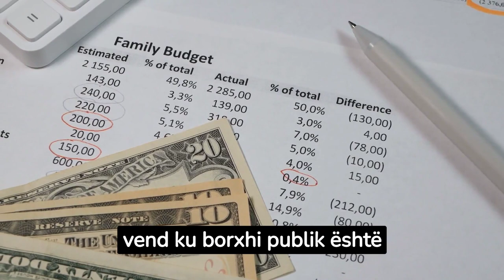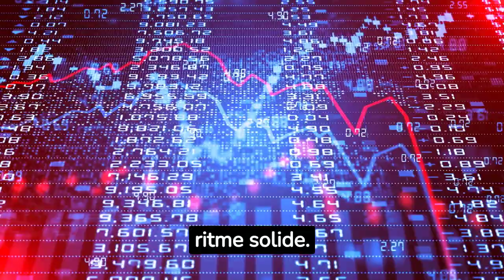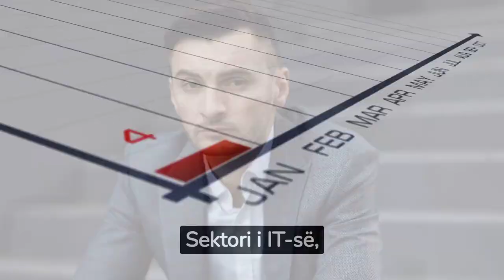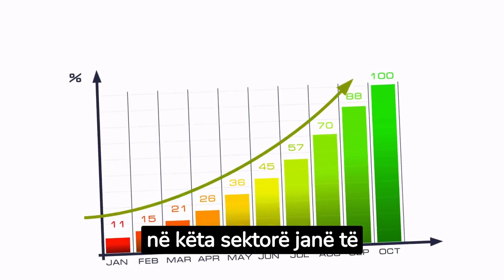Ky është shteti i ëndrrave, ku paga minimale është 3000 euro